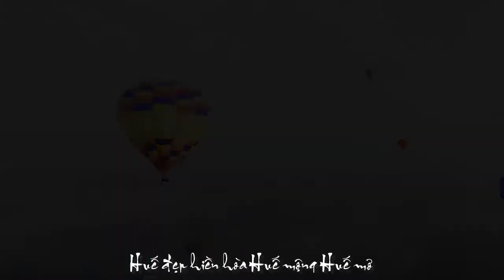[OFFICIAL MV]BẢO YẾN ||VỀ THĂM HUẾ ĐI ANH||DẠ LAN HOÀNG-MAI HOÀI THU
TÁC PHẨM:VỀ THĂM HUẾ ĐI ANH
THƠ:DẠ LAN HOÀNG
NHẠC:MAI HOÀI THU
TRÌNH BÀY:BẢO YẾN